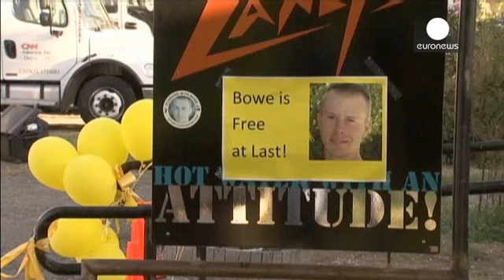ویدئوی زوج کانادایی-آمریکایی 'ربوده شده' در افغانستان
خانواده های یک زوج آمریکایی-کانادایی ویدئویی را منتشر کردند که در آن این مرد و زن 'ربوده شده' در افغانستان از دولت های متبوعشان می خواهند تا آنها را به خانه بازگردانند.

«جاشوا بویل» کانادایی و «کیتلن کولمَن» آمریکایی اواخر سال 2012 میلادی پس از سفر در روسیه، قزاقستان، تاجیکستان و قیرقیزستان، در کوههای شمال کابل، پایتخت افغانستان، ناپدید شدند.

خانم کولمَن که در زمان ناپدید شدن باردار بود بچه خود را بدنیا آورده است.

گروه طالبان دیروز ویدئویی را منتشر کرد که در آن «بو برگدال» گروهبان آمریکایی پس...